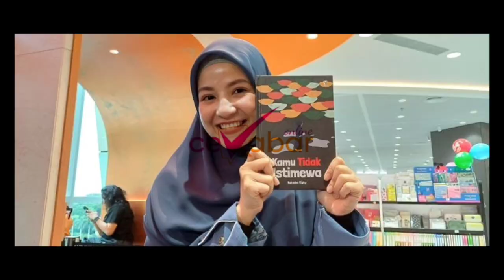TAMARA TYASMARA KECEWA BERAT KELUARGA YUDHA ARFANDI KELUAR DARI SIDANG KEMATIAN DANTE, PADAHAL..